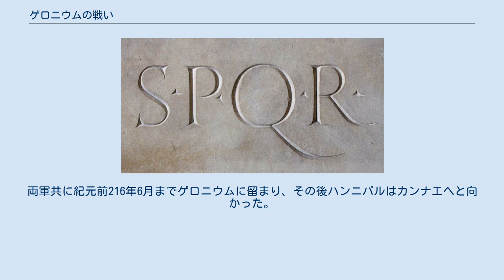ゲロニウムの戦い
ゲロニウムの戦い（ゲロニウムのたたかい）は第二次ポエニ戦争中の戦いで、紀元前217年夏と、同年秋に戦闘が行われた。
アゲル・フレルヌスの戦いの勝利後、ハンニバルは北方さらに東方に移動してサムニウムを通ってゲロニウム（現在のモリーゼ州のカザカレンダ近く）に達した。
独裁官（ディクタトル）クィントゥス・ファビウス・マクシムスの率いるローマ軍は、持久戦略を取りながらカルタゴ軍を注意深く追跡していた。
この戦略はローマ市民には不評であり、ファビウスは宗教行事を理由にローマに戻ることを強制され、そこで彼の行動に対する弁明を行った。
副官のマルクス・ミヌキウス・ルフス（en）が軍の指揮のために残されていたが、ゲロニウムのカルタゴ軍野営地近くで油断していたカルタゴ軍と戦闘を交え、かなりの損害を与えた。
 この「勝利」はファビウスに不満を持つローマ市民をして、ミヌキウスを独裁官と同等の地位に昇進させることとなった。
ミヌキウスは軍の半数を率い、ゲロニウム近くにファビウスとは離れて野営した。
ハンニバルはこの情報を得ており、巧妙な罠をかけた。
それはミヌキウスを野営地から伏兵を配置した場所におびき出し、全方向から攻撃するというものであった。
ミヌキウス軍は大損害を受けたが、ファビウスの援軍が到着したために、全滅は免れた。
この敗戦の後、ミヌキウスは自身の軍の指揮権をファビウスに返却し、副官の地位に戻った。
 アゲル・フレルヌスの戦いに勝利してファビウスの罠から逃れたハンニバルは、その軍と戦利品と共に、モリーゼに向かって東進した。
ファビウスは持久戦略を続け、会戦が生じないように高地を選んで注意深くカルタゴ軍を追尾していた。
 カルタゴ海軍は紀元前218年の開戦以来、ローマの沿岸を襲撃していた。
ローマ海軍は毎年アフリカ沿岸を襲っていた。
 イベリア半島のハスドルバル・バルカは紀元前217年のエブロ川河口の海戦での敗戦以来、ローマ占領地に対する遠征軍を送っていなかった。
イベリア半島におけるローマ軍指揮官のグナエウス・コルネリウス・スキピオ・カルウスに、弟のプブリウス・コルネリウス・スキピオが8,000の兵力を引き連れて合流し、ローマ軍の兵力は歩兵30,000と騎兵3,000に増強された。
兄弟は執政官（コンスル）の任期が終わった後も前執政官（プロコンスル）として軍を率い続けていた。
スキピオ兄弟は、イベリア人部族の部族長であるアベロクス（en）の反乱に乗じて、サグントゥム（現在のサグント）でカルタゴ軍に捕らわれていた人質を取り戻すことができた。
これによりイベリア半島のカルタゴ勢力は弱体化し、逆にローマのそれは強化された。
スキピオ兄弟はカルタゴ領イベリアに大規模な攻撃をかけることはなく、エブロ川以北におけるローマ勢力の強化に努めていた。
 カリファエ山の峠を通ってアゲル・フレルヌスを脱出した後、カルタゴ軍の動きは大量に鹵獲した家畜のためにゆっくりとしたものであり、冬営地に適した場所を探していた。
ファビウスとローマ軍は直接接触を避けるように距離をとり、カルタゴ軍を追尾した。
ハンニバルは北のヴェネフラムへ向かったが、ローマはこの都市がカルタゴ軍の目的だと警戒した。
しかし、カルタゴ軍は急に東に転進しサムニウムに入り、アペニン山脈を越えてペリグニアル平原を通過して、現在のモリーゼ州付近へ達した。
カルタゴ軍は現在のカザカレンダ近くのゲロニウムという街を奪取した。
ファビウスはハンニバルを追尾し続け、北方20マイルのラリヌムの丘陵部に野営した。
ファビウスが抵抗しなかったために、カルタゴ軍が通過した場所では農場や家屋は破壊され、資産は奪取され、また捕虜を獲得していった。
 ハンニバルがゲロニウムを奪取した経緯は、住民が開城を拒否した後に攻撃したという説と、城壁の一部が崩れていたために防御困難と感じた住民が既に街を焼いて逃げていたという説がある。
カルタゴ軍は街の外に野営地を築き、ゲロニウムの街は大規模な穀物倉として利用することとした。
さらに防御のために街と野営地を塹壕と柵で囲んだ。
傷病兵は回復につとめ、数千の現地調達部隊を周囲に派遣し、山腹で牛馬の放牧を行った。
兵の2/3がこのような任務に従事し、残り1/3が野営地の防衛を担った。
 カルタゴ軍がゲロニウムで冬営の準備に忙しくしている間、ファビウスはミヌキウスに軍の指揮を委ね、宗教行事と弁明のために一旦ローマに...